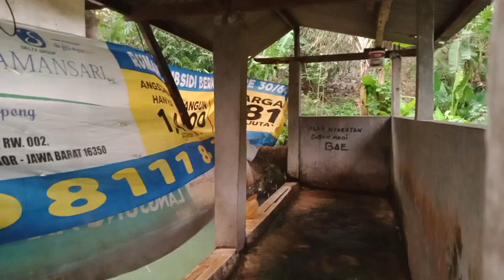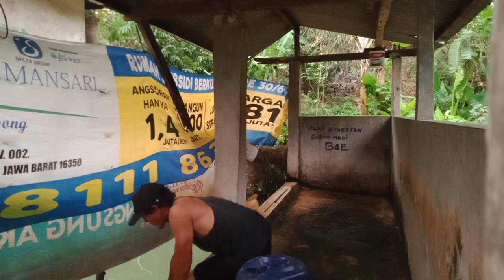Bis Ngojek Lngsung Ngmbl Air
sekedar hibura#vlog